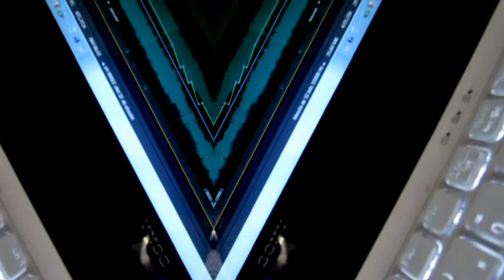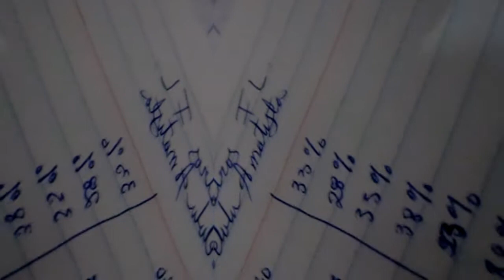El viaje del psiconauta-02 Contraste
Aún respiro tus manos y tus labios, y en mis ojos diluvian ayeres pero  el perdón de tu voz no llega, el perdón de tu voz no llega. En mi pecho encalla el dolor contemplando tu temblor como flor en la tempestad. Nos rondamos como luciérnagas muchas noches, amándonos furtivos, para sentirnos vivos. En un jardín de deseos nos vimos ingenuos, faltos de magia y genio; y aniquilamos pétalo a pétalo la ilusión. Ahora sangran nuestras manos en la tierra las caricias se tornan piedra los cuerpos se convierten en polvo y el polvo se lo lleva el viento.
Letra: Alex Naranjo.